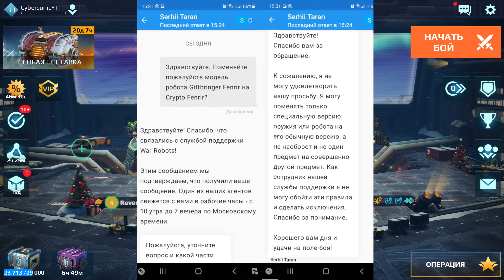Пиксоники мне Отказали War Robots Giftbringer Fenrir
Я играю на эмуляторе LDPlayer.